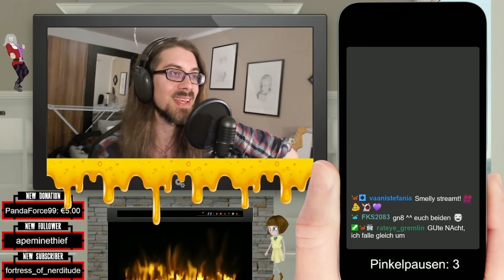Cheesus wird genagelt! (RESIDENT EVIL 7 HIGHLIGHTS)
Autschn!

Wie immer freue ich mich über Teilen, Liken und Kommentieren. 🥰💛🧀

Alle käsigen Links!